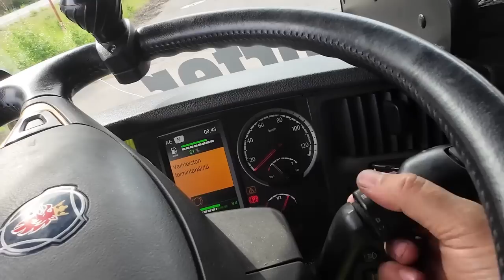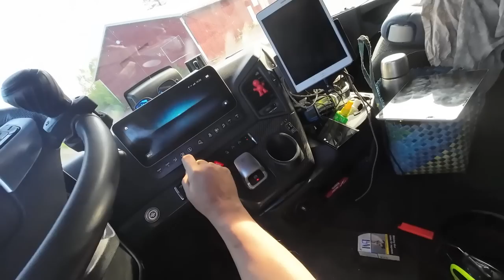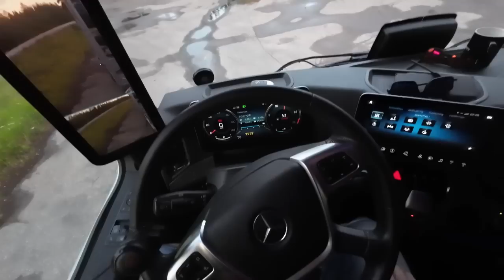Scania kaput. Mersulla pari päivää ajossa. Nosturin jättäminen ja ottaminen kääntötelineellä.